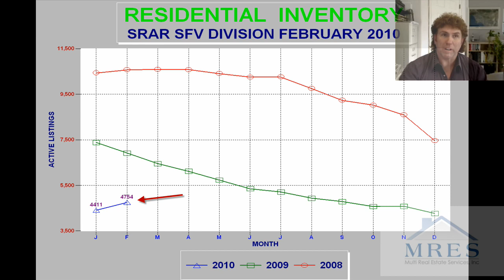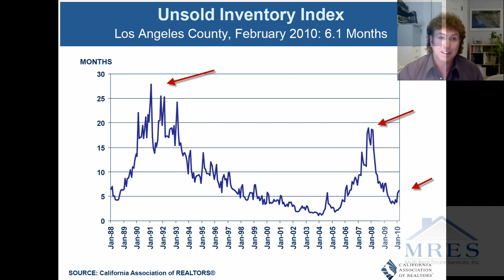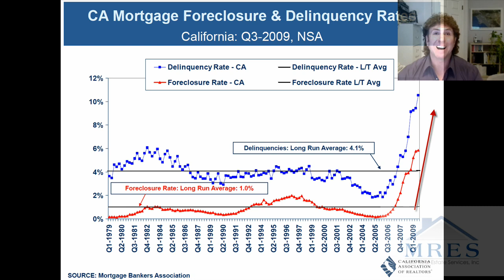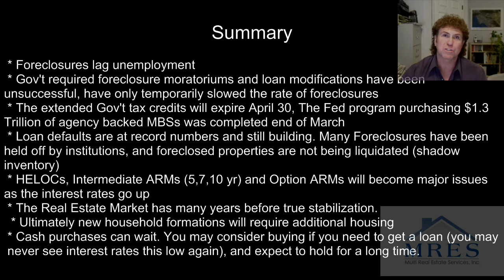San Fernando Valley (Los Angeles) Real Estate Update March 2010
Ron Henderson President of Multi Real Estate Services evaluates San Fernando Valley (Los Angeles) housing and economic statistics. March 2010